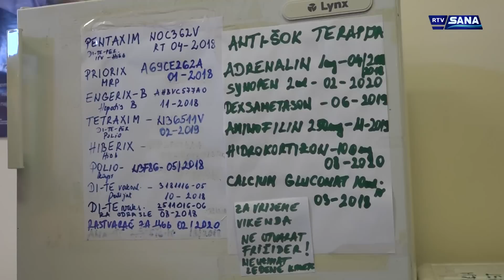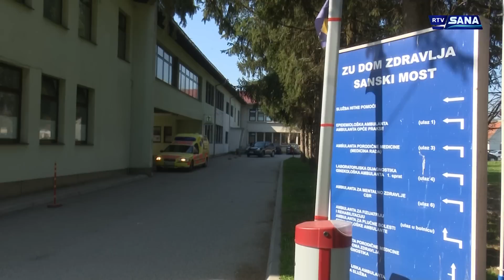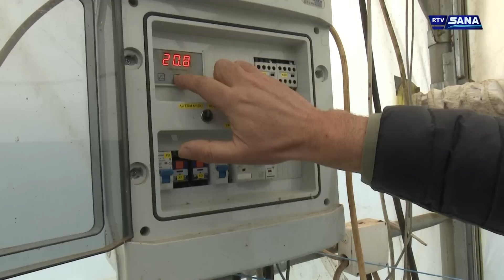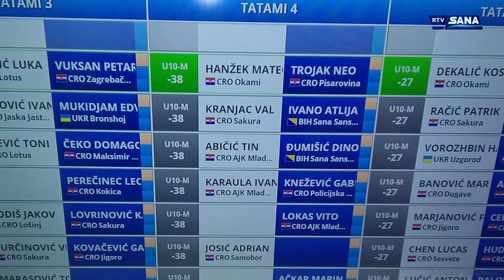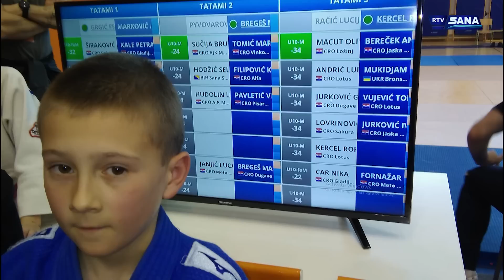Hronika Sana 3.4.2019.